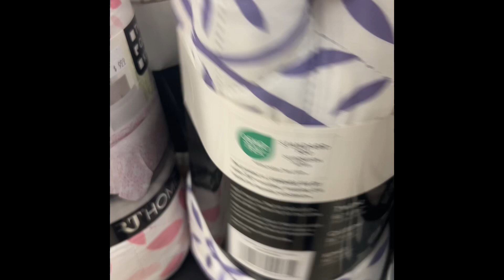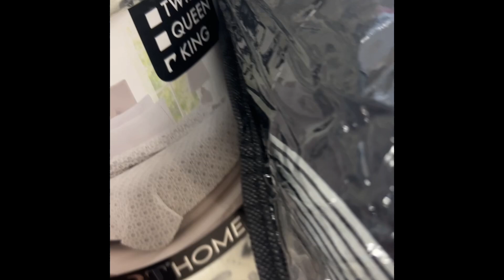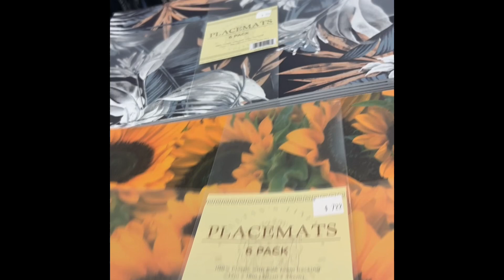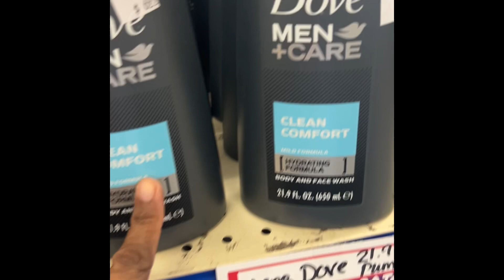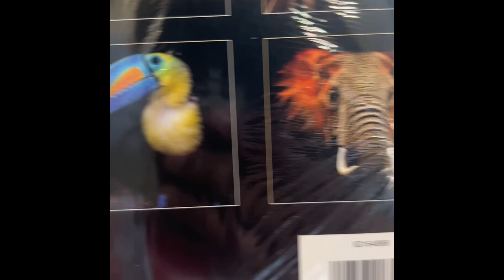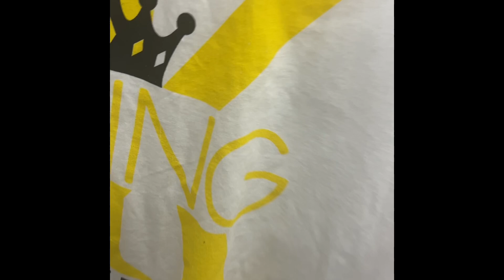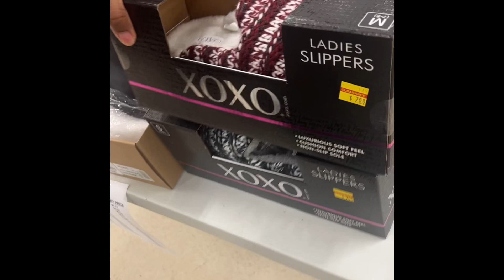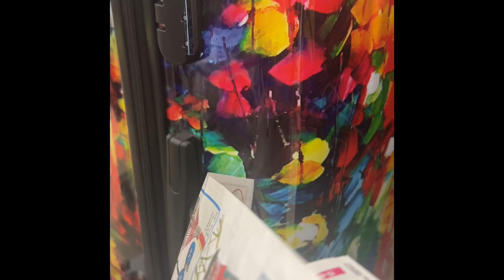My Roses Walk Through❤️🔥🛒🛍️For 02/27/24.